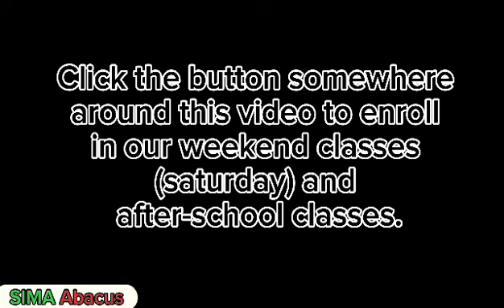The speed these children use when calculating numbers mentally is crazy😱💯